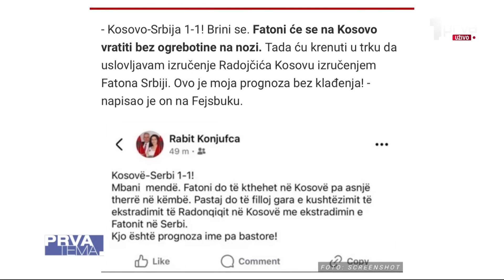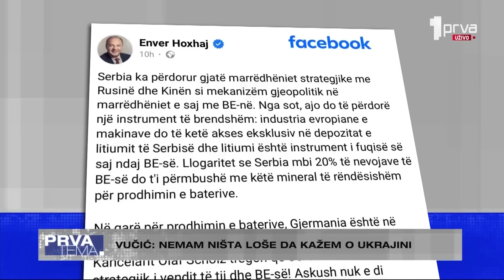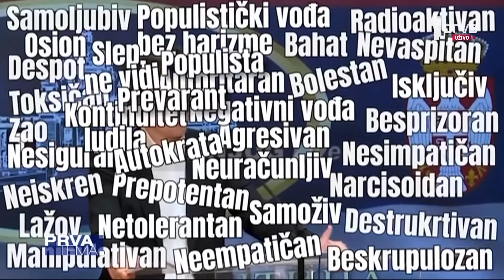Вучић: Сву снагу и енергију усмерићу у напредак и раст земље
Председник Републике Србије Александар Вучић још једном је изразио саучешће породици убијеног полицајца Николе Крсмановића и рекао да у вези са убицом има много чудних ствари, да је истрага још у току и да ће тек показати све мотиве.